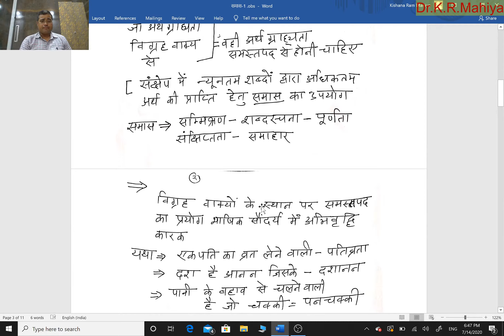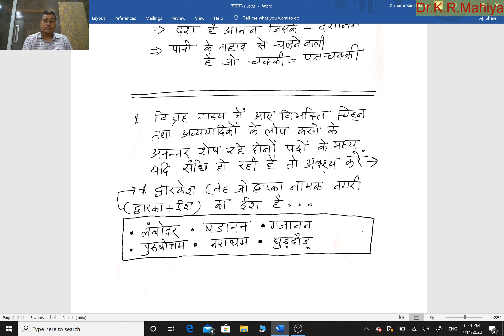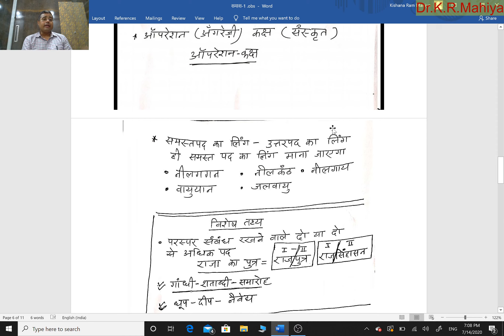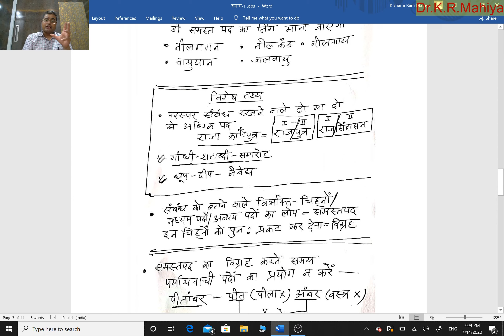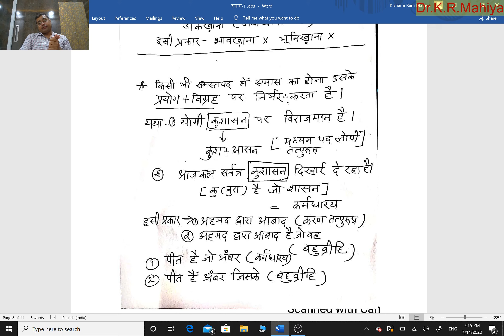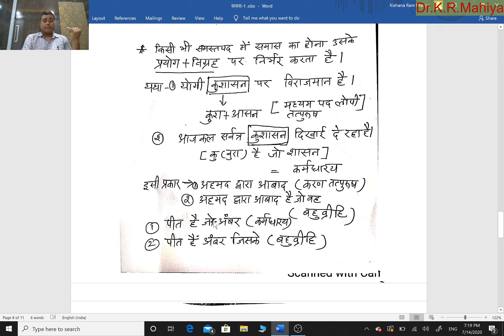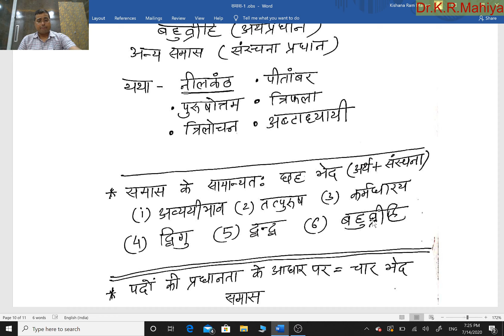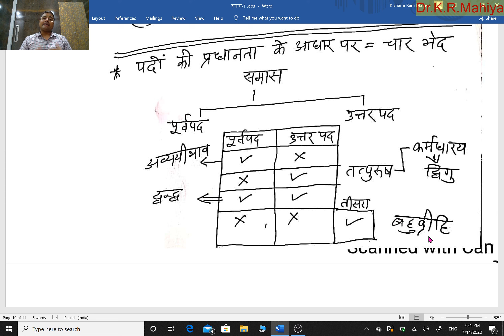[35] Samas Prakaran | Hindi Grammar/Hindi Vyakaran For REET, SI, HTET, UPTET, MPTET, RAS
मित्रो! इस व्याख्यान में मैंने हिंदी व्याकरण के महत्त्वपूर्ण बिंदु 'समासों का सामान्य परिचय ' बताया गया है । यह व्याख्यान REET, 1st & 2nd Grade, CTET, UPTET, HTET, MPTET, UPSSSC, Patwar, SI, Ras, Junior accountant जैसे सभी competitive exams के लिए उपयोगी है।

अगर आपके कोई  सवाल अथवा सुझाव हैं तो आप मुझे कमेंट बॉक्स में बता सकते हैं । आपको यह व्याख्यान अच्छा लगे तो आप Like ज़रूर करें ताकि इस तरह के व्याख्यान लेने में मुझे और अधिक प्रेरणा मिले। साथ ही इन व्याख्यानों को उन ज़रूरतमंद विद्यार्थियों के साथ साझा अवश्य करें, जो निःशुल्क शिक्षा लेना चाहते हैं।

किसी भी प्रकार के संदेह अथवा अध्ययन सामग्री के लिए आप मुझे Social media पर  follow कर सकते हैं।

About Channel:आत्मीयजन !
 हार्दिक स्वागत-अभिनंदन!!!

 मैं राजकीय कन्या महाविद्यालय, अजमेर (राज.) में सह-आचार्य संस्कृत, पद पर कार्यरत  हूँ। भाषा-शिक्षण एवं लेखन के साथ ही अहर्निश शब्द-साधना और विद्यार्थियों का हित-चिंतन, जीवन का परम ध्येय है।

 इस विचार को मूर्त रूप देने के लिए
हिंदी व्याकरण पर डॉ. विमलेश शर्मा के साथ लिखी पुस्तक "हिंदी वृहद् व्याकरणकोश" भारतीय भाषाओं की सर्वाधिक बिकने वाली पुस्तकों के ऑनलाइन बाज़ार में पहले पायदान पर है।
इसी प्रेरणा से एक नई पुस्तक "हिंदीव्याकरणमाला"आप सुधीजन को समर्पित है।
हिंदी साहित्य पर लिखित "हिंदी भाषा एवं साहित्य का अद्यतन इतिहास" पुस्तक महाविद्यालयी एवं प्रतियोगी परीक्षार्थियों के लिए किसी संजीवनी से कम नहीं है।
संस्कृत व्याकरण एवं काव्यशास्त्र की पुस्तकें भी पूर्णता की ओर है।

इस चैनल के माध्यम से आपके साथ एक सार्थक भाषाई चिंतन कर आपका मार्गदर्शन कर पाऊँ, ऐसा लक्ष्य है।यहाँ आप हिंदी-संस्कृत व्याकरण, काव्यशास्त्र एवं साहित्य का सम्पूर्ण पाठ्यक्रम पढ़कर अपना अभीष्ट प्राप्त करें, इन्हीं मंगलकामनाओं के साथ आपका
डॉ. के. आर. महिया (सह-आचार्य, संस्कृत)।